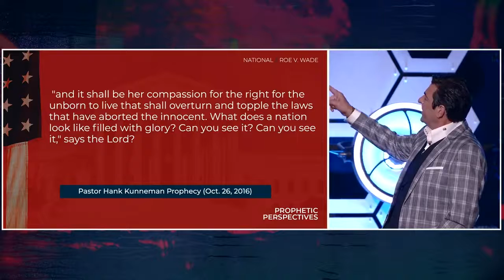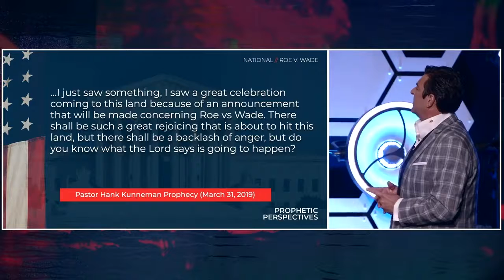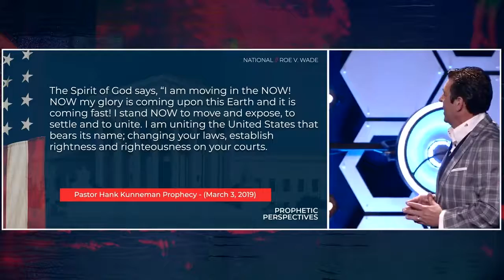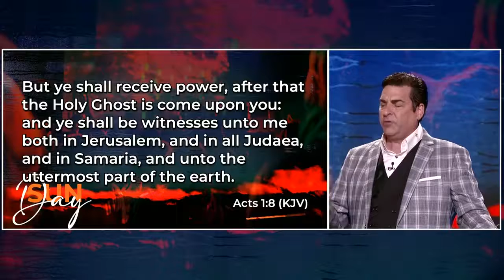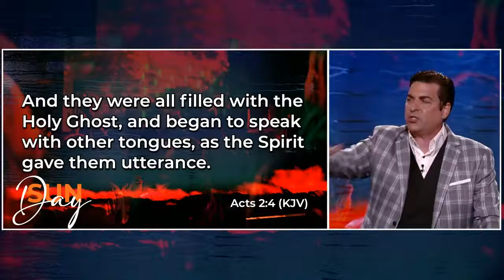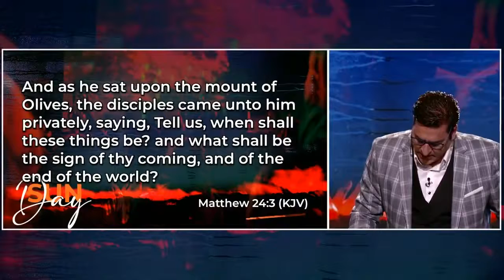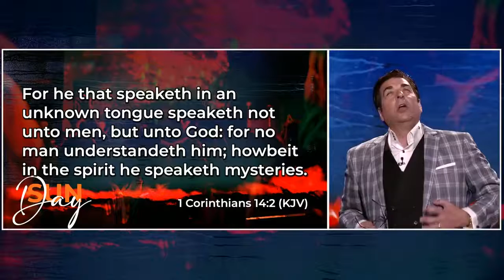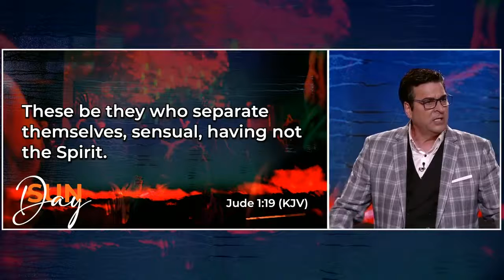Prophet Hank Kunneman 💥Prophetic Insight💥